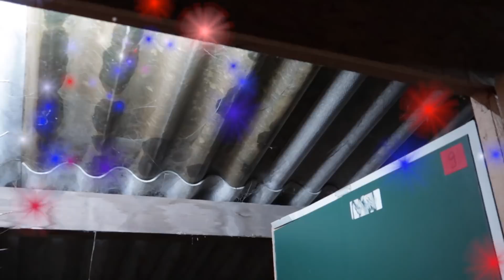NEUER STALL I Alte Freunde I Umzug mit Wölbchen und Canto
Der Umzugstag ist gekommen und ich packe für Wölbchen, Canto und mich die Koffer um in den neuen Stall zu ziehen. Für mich ein mega emotionaler Tag. Wiedersehensfreude, Abschiedstränen, Vorfreude auf die neue Umgebung und ein bisschen Ungewissheit.
Und typisch für mich erzähle ich wenn ich aufgeregt bin immer doppelt so viel wie sonst ;-)
Ich hoffe das Video macht Euch Spaß!

♥ DANKE für Eurer KANAL ABO! Für Euch ist es nur ein Klick, aber ihr macht es mir dadurch möglich immer bessere Videos zu produzieren und stetig zu wachsen ♥

★ FANPOST / AUTOGRAMMWÜNSCHE:

Ich freu mich sehr über Eure Post! Leider gibt es aktuell keine Autogrammadresse und ich kann nur Pakete empfangen. Sobald ich ein neues Postfach habe, bekommt ihr eine Info!

Pakete:
Annica Hansen, 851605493, Packstation 159, 50354 Hürth

annicahansen